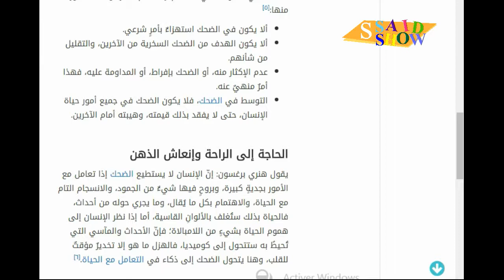8 خطوات تعلمك كيف تضحك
محتويات
 ١ الضحك
٢ 8 خطوات تعلمك كيف تضحك
٢.١ معرفة فوائد الضحك
٢.٢ قهر الألم
٢.٣ إقامة العلاقات العاطفية
٢.٤ السعادة من أجل البقاء
٢.٥ النظرة الإيجابية للحياة
٢.٦ أسوة برسول الله
٢.٧ الحاجة إلى الراحة وإنعاش الذهن
٢.٨ الضحك ضرورة بشرية
٣ المراجع الضحك الضحك من الأفعال الجميلة والمفيدة، التي يقوم بها الإنسان في حياته، فهو يروّح عن النفس، ويُريح الأعصاب، كما أنّه يُنشّط العقول والأذهان،

وبالتالي فإنّه يُبعد الإنسان عن التوتر، ويجعله في حالةٍ من الاتزان النفسي، وقد دعا الإسلام المسلمين إلى البشاشة والسماحة، وإظهار الابتسامة على الوجه، لما في ذلك من تقويةٍ لأواصر الترابط، والود والإخاء بين المسلمين،

وقد قال ابن عيينة في ذلك: (البشاشة مصيدة المودة، والبر شيء هيّن: وجه طليق وكلامٌ لين)،

أسوة برسول الله
فقد كان النبي - صلى الله عليه وسلم أفكه الناس، وكان يتبسّم عند الكلام مع الآخرين، وقد ضحك النبي ليعلم أصحابه أنّ الضحك مفيدٌ وجائزٌ، وفيه الخير الكثير لهم، من صحةٍ في النفس، والعقل، وصفاء الذهن، فعن ابن عباس رضي الله عنه قال: (مزح رسول الله - صلى الله عليه وسلم - فصار المُزاحُ سُنة، وكان يمزحُ فلا يقولُ إلا حقّاً)، وقال علي بن أبي طالب رضي الله عنه: (روِّحوا القلوبَ، واطلُبوا لها طرفَ الحكمة؛ فإنها تملُّ كما تملُّ الأبدانُ)، وقد دعا علماء الإسلام الناس إلى الضحك، وبشاشة الوجه، ليتحرروا من الأعباء التي يجدونها في حياتهم،

إلا أنّهم اشترطوا لذلك أموراً منها:
 ألا يكون في الضحك استهزاءٌ بأمرٍ شرعي. ألا يكون الهدف من الضحك السخرية من الآخرين، والتقليل من شأنهم. عدم الإكثار منه، أو الضحك بإفراط، أو المداومة عليه، فهذا أمرٌ منهيٌ عنه. التوسط في الضحك، فلا يكون الضحك في جميع أمور حياة الإنسان، حتى لا يفقد بذلك قيمته، وهيبته أمام الآخرين.

الحاجة إلى الراحة وإنعاش الذهن
 يقول هنري برغسون: إنّ الإنسان لا يستطيع الضحك إذا تعامل مع الأمور بجديةٍ كبيرة، وبروحٍ فيها شيءٌ من الجمود، والانسجام التام مع الحياة، والاهتمام بكل ما يُقال، وما يجري حوله من أحداث، فالحياة بذلك ستُغلف بالألوانِ القاسية، أما إذا نظر الإنسان إلى هموم الحياة بشيءٍ من اللامبالاة؛ فإنّ الأحداث والمآسي التي تُحيطُ به ستتحول إلى كوميديا، فالهزل ما هو إلا تخديرٌ مؤقتٌ للقلب، وهنا يتحول الضحك إلى ذكاء في التعامل مع الحياة.

الضحك ضرورة بشرية
علم الإنسان أنّ الضحك ضروري لصحته الجسدية والنفسية، وبقي أن يعلم أهمية الضحك لطبيعته البشرية، فالإنسان مجبولٌ على الضحك والبكاء، قال تعالى: (وَأَنَّهُ هُوَ أَضْحَكَ وَأَبْكَى) ويحدث التوازن في شخصية الفرد بتجريب كليهما، كلٌ بقدر، ولكل منهما فوائد عظيمة.

8 خطوات تعلمك كيف تضحك
هناك العديد من الخطوات التي تحفز الإنسان على الضحك منها ما يلي:
 معرفة فوائد الضحك إذا عرف الإنسان الفوائد العديدة التي تنتج عن الضحك يكون حافزاً له على ممارسةِ هذا الفعل والقيام به بشكلٍ مستمر، فالضحك يخفف من حدة التوتر، والقلق لدى الإنسان،
ويعمل على تحسين الصحة الجسديةِ بصورةٍ عامةٍ، وهو أفضل دواءٍ لتحسين الحالة النفسية لمن هو مصابٌ بمرض السرطان، فقد أثبتت التجارب العديدة أنَّ الضحك وإحاطة المريض نفسه بروح الفكاهة والدعابة يجعله في حالةٍ صحيةٍ جيدةٍ وأكثر سعادة، وأكد الأطباء أنّ الضحك وحس الدّعابة يساعد الإنسان على تجنب إصابته بأمراض القلب، ذلك أنّ الأشخاص الذين يمارسون الضحك، ويضحكون بصوتٍ مرتفعٍ تقلّ احتمالات إصابتهم بالأزمات القلبية.
 قهر الألم الضحك يساعد الإنسان على التخلص من الألم الذي يعانيه، فقد أعلنت بعض المستشفيات في الغرب عن دراسةٍ أجرتها على المرضى الذين يعانون من الألم، حيث وجدوا أنّ كم،ية الشكوى لديهم تقل عند تسليتهم، والعمل على إمتاعهم بواسطة أشخاص يثيرون الضحك، فالضحك يساعد على زيادة إفراز هرموناتٍ تمنع شعور الإنسان بالألم، وفي الوقت نفسه يعمل على رفع قوة المناعة في الجسم.